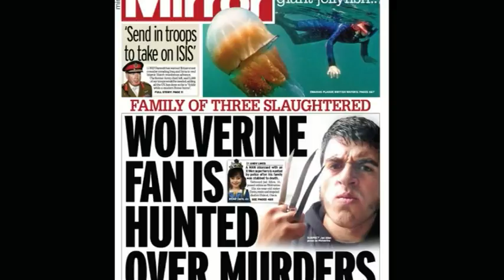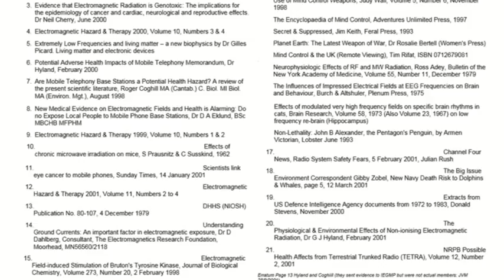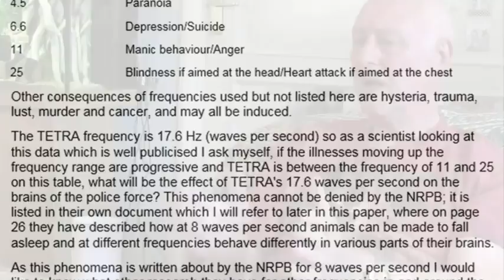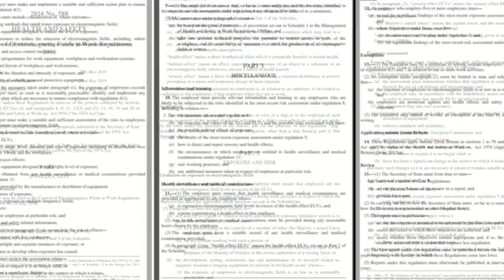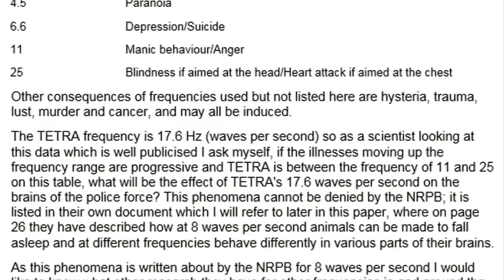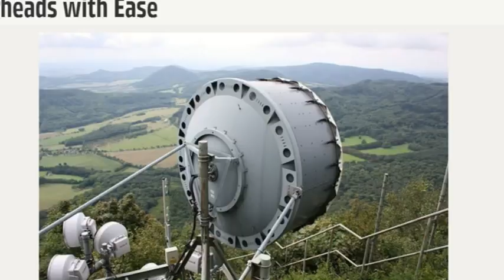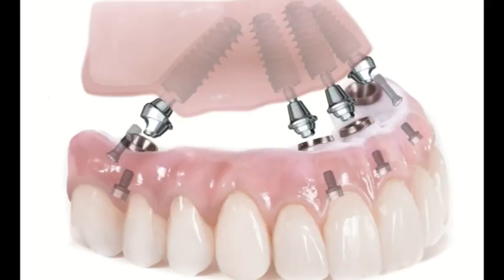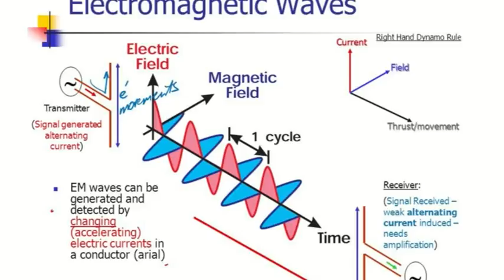Effects of Microwave Warfare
go here for more videos and information you won't see in the general media!

Barrie Trower campaigns on the issue of microwaves. The damaging nature of microwaves was known about decades before mobile microwave technology was introduced. Only now are governments beginning to accept this. The list of health problems that can arise due to exposure of microwaves is vast. Not only are domestic products dangerous to health, Trower describes microwaves as "the new atomic bomb". A much more effective weapon than an atomic bomb because it is almost impossible to trace them back to their source. Their effects as weapons is varied ranging from causing cancers or heart attacks, mind control and a whole range of psychological and physiological effects. Microwave technology, according to Trower, is employed in satellites which can be used to effect the performance of individual Olympic athletes.